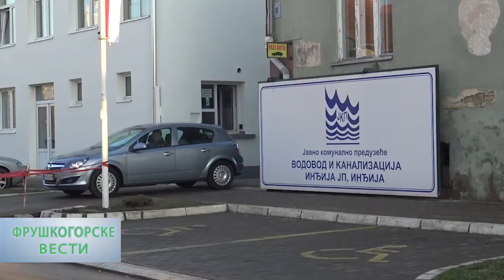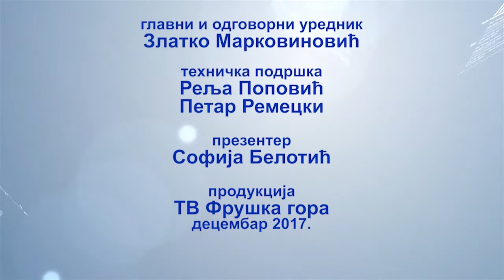Fruškogorske vesti 27122017